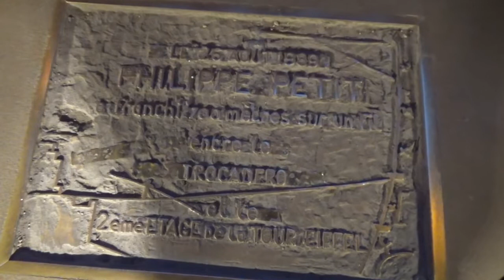Eiffel Tower at Night । রাতে অসাধারণ আইফেল টাওয়ার